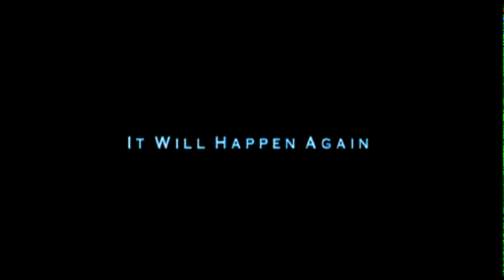The Day After Tomorrow (2004) Has Been Affected By The Phenomenon Unimundi Effect! (Blurred Blue)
Discovery, research and coverage of the Unimundi Effect a phenomenon discovered by this channel on July, 2018. The phenomenon is blurring all digital media by repetitive colour pattern repeating the same colours on clothes, objects and backgrounds, showing that everything comes from only one source that has changed it's colouring behavior. All media of the planet has been affected.